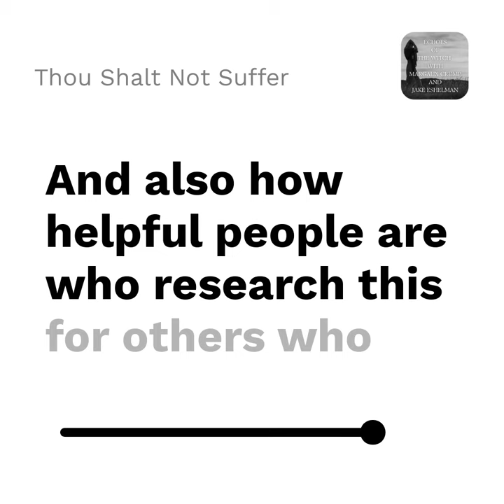Echoes of the Witch 16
Play Echoes of the Witch with Margaux Crump and Jake Eshelman in your favorite podcast app or at thoushaltnotsuffer.com